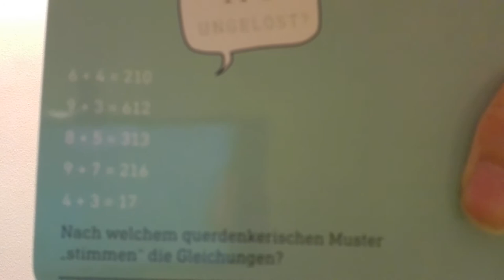Geschichten zum Berichten - wie ich zu Isa (Teuto – Widder) kam